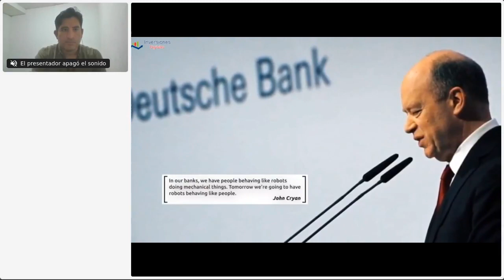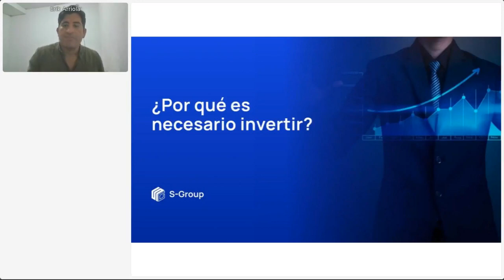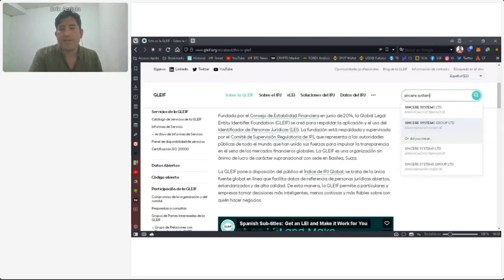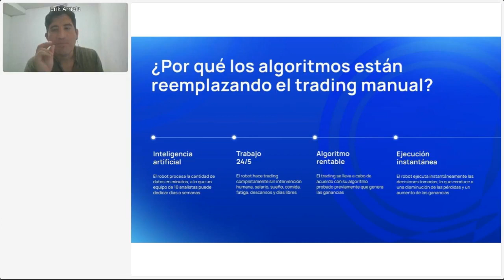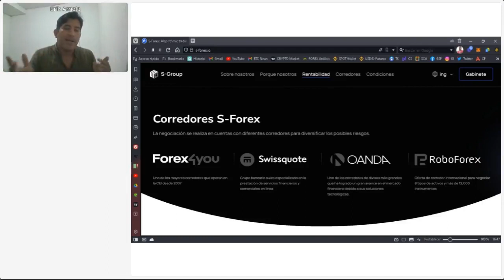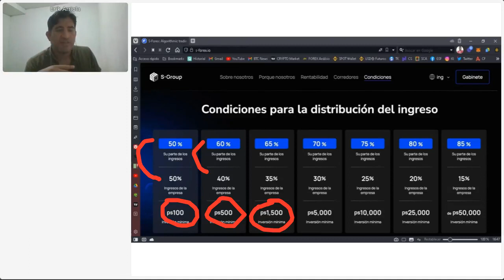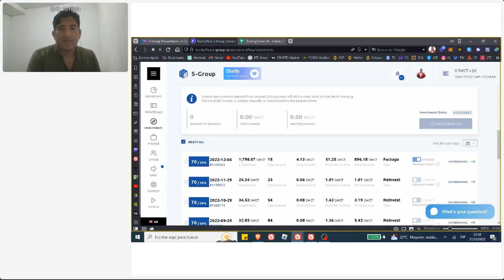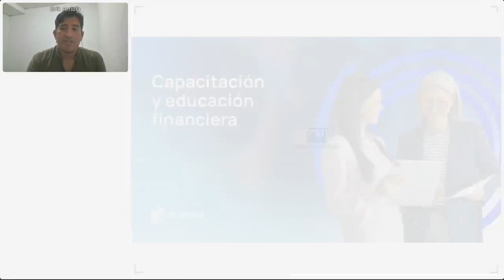S-Group Presentación en Español 🇪🇸 , Erik Arriola, 22.12